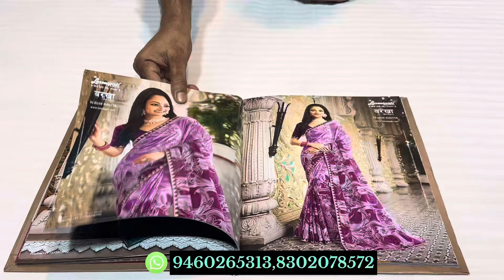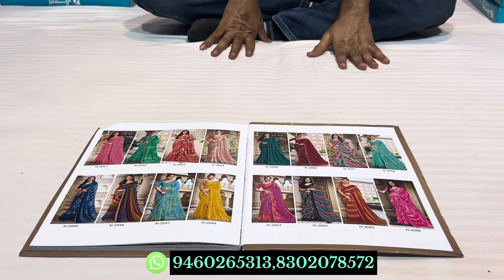Laxmipati sarees new catalogue | Barkha | Partywear and printed sarees collection 🔥